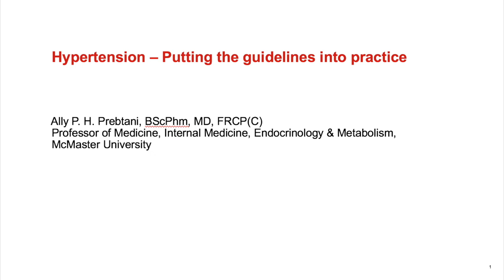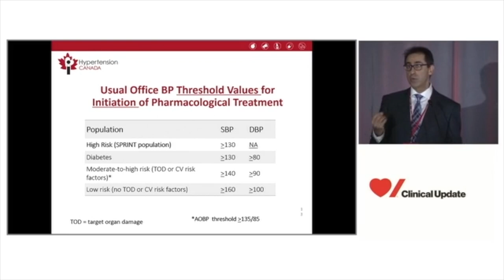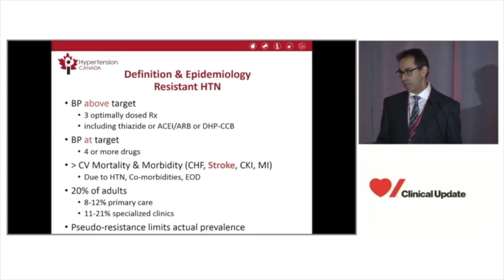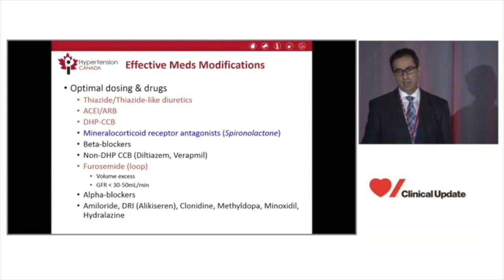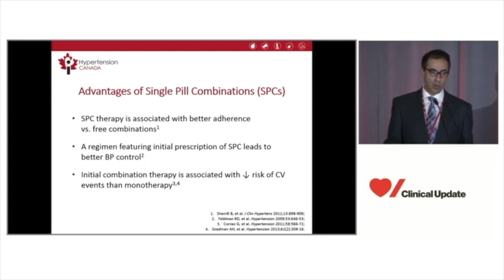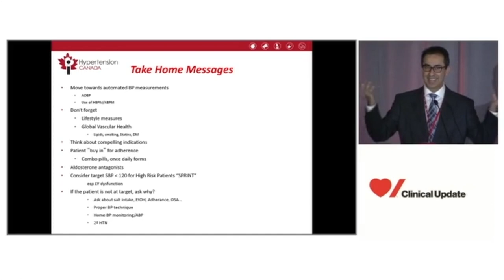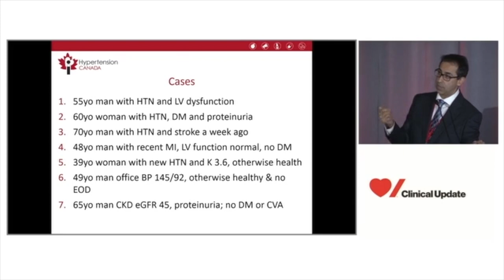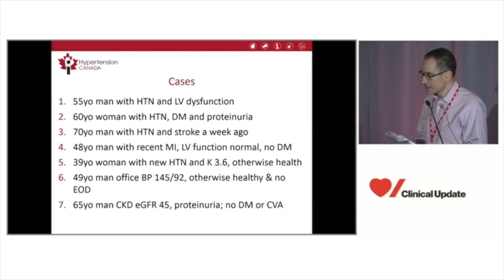Hypertension - Putting the guidelines into practice (Ally Prebtani) Heart&Stroke Clinical Update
Heart & Stroke Clinical Update
Hilton Toronto, December 2018

Want to join the Heart & Stroke Clinical Update in Toronto next year for the 50th anniversary?

Concurrent Session 1 - Hypertension - Putting the guidelines into practice
Presented by:
Ally Prebtani, BSc, Phm, MD, ABIM, FRCPC
Professor of Medicine, Internal Medicine, Endocrinology & Metabolism, McMaster University

Learning Objectives:
1. Be aware of what is new in hypertension and the guidelines.
2. Accurately diagnose hypertension.
3. Formulate an approach to refractory hypertension.
4. Access when to refer.

The following information was provided with permission of the speaker. The information is intended for use by healthcare professionals for reference and education only and is not intended to be a substitute for a physician's advice, diagnosis or treatment. You should consult your physician for personal health matters.